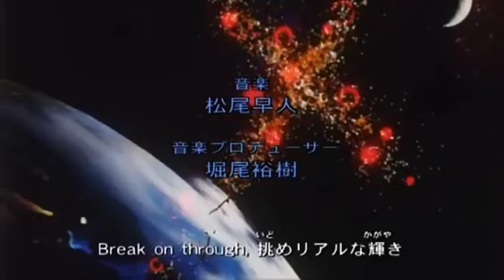Sabaku no Kaizoku! Captain Kuppa OP (480p)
Best quality on YouTube

Song: "Realize" by Naomi Tamura

Anime: Sabaku no Kaizoku! Captain Kuppa
Aired: 2001–2002
Episodes: 26